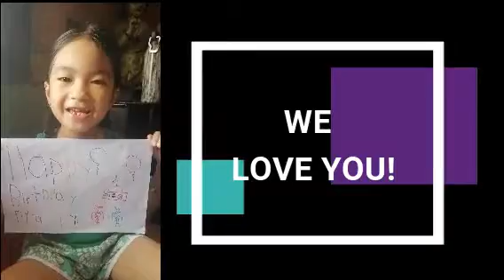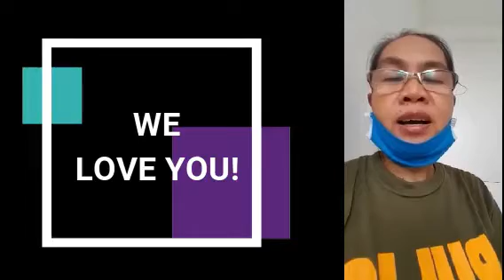HAPPY BIRTHDAY LYN DE SILVA!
Music used in this video is for entertainment and motivational purposes only.